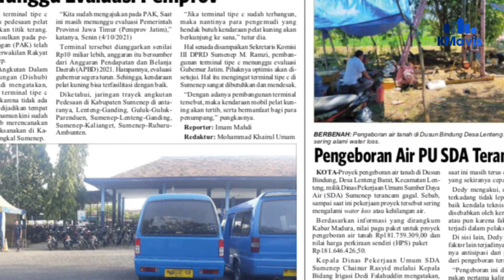Pelaksanaan Trayek Angkutan Pedesaan Pelat Kuning di Sumenep Menunggu Evaluasi Gubernur Jatim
Editor: M Faizul H
VO: Hafidzatul Qoyyimah